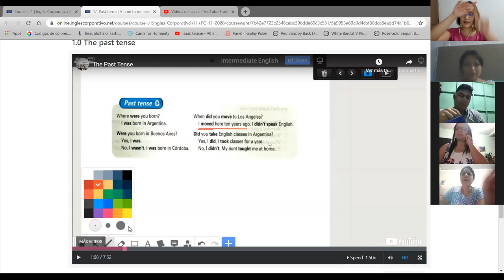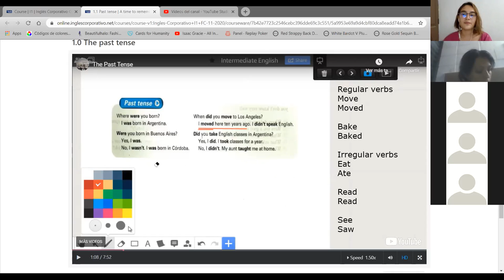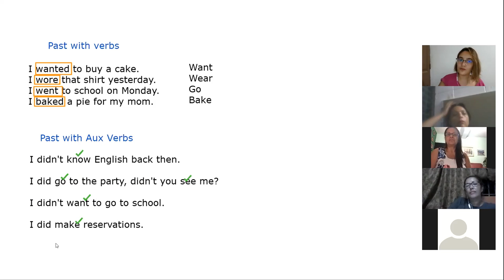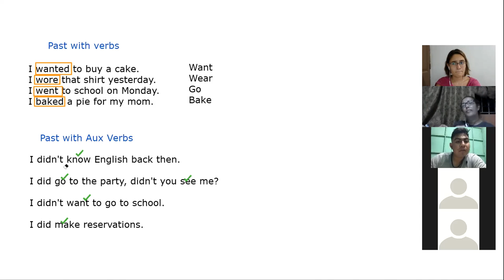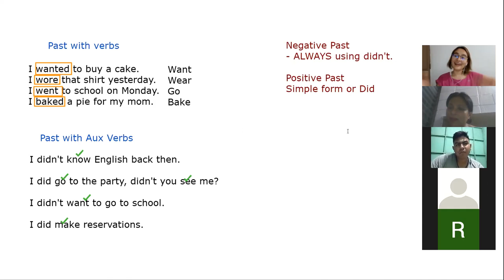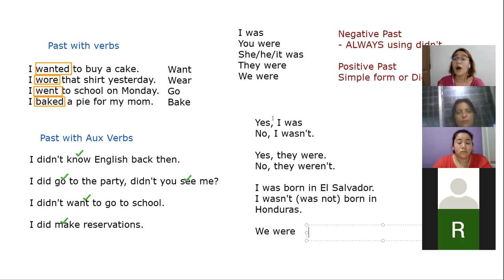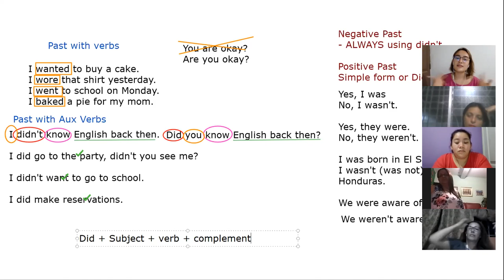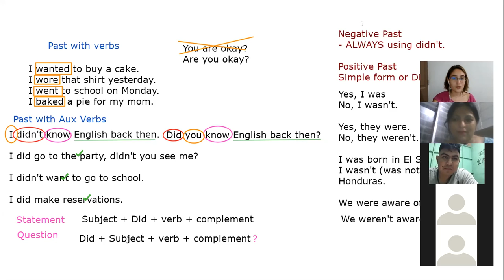The past tense I1-02-9-10-PM-11-20-2